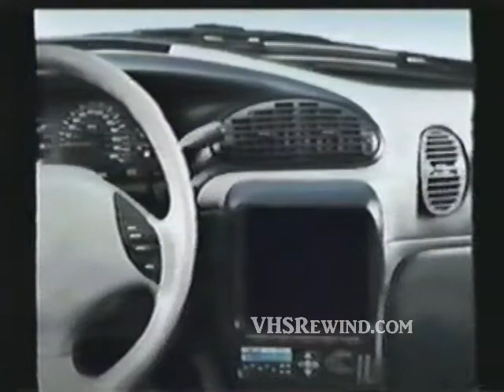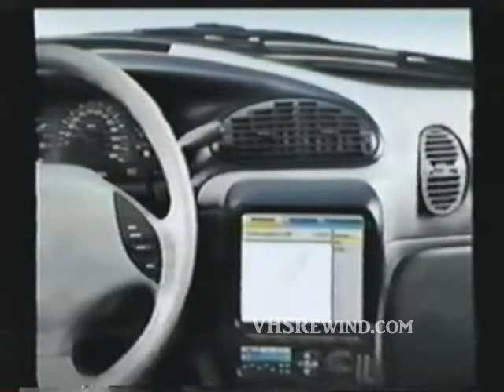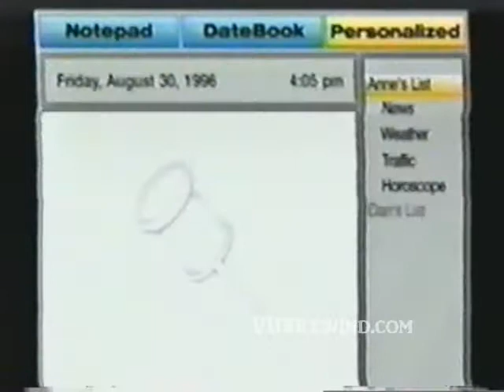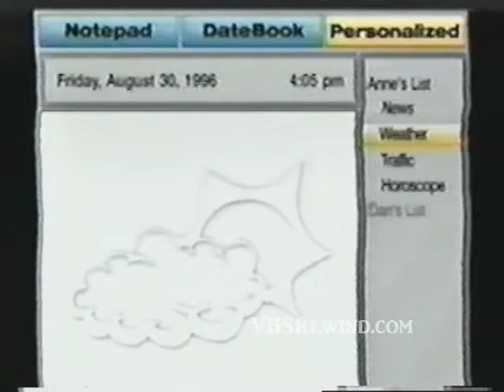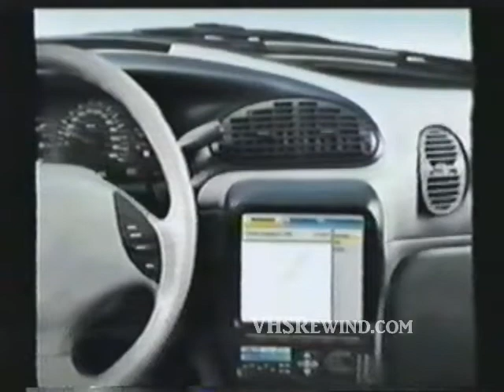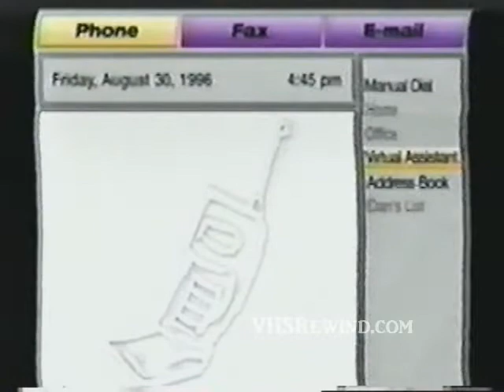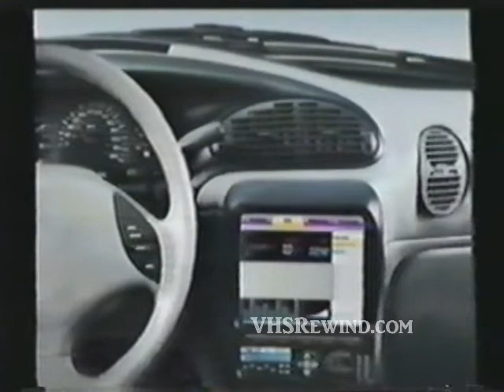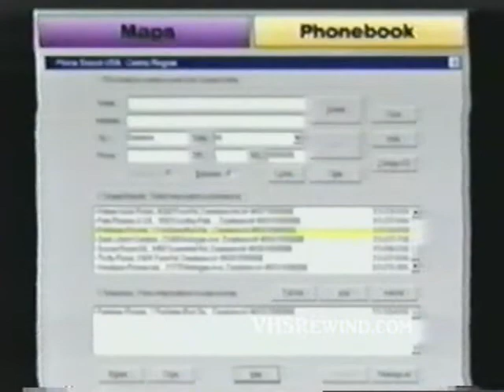The original Internet Connected Car from 1995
A promo or sales video for an internet connected car from 1995.  Follow along as the driver makes appointments, check in on her home security system and has the original Siri close her garage door from her car, plays CD Video discs (huh?), receives emails, calls for highway repair, unlocks her car all from the technology in this amazing car.

I am not sure where I got this video but it appears to be from 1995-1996 and doesn't have any company marks or mention of developer.